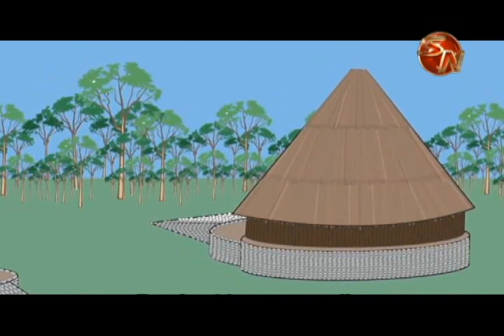Piden a la población conocer más acerca del Museo Finca 6 en el cantón de Osa